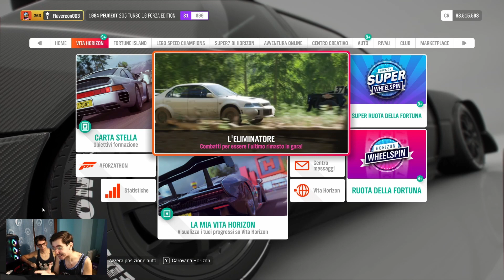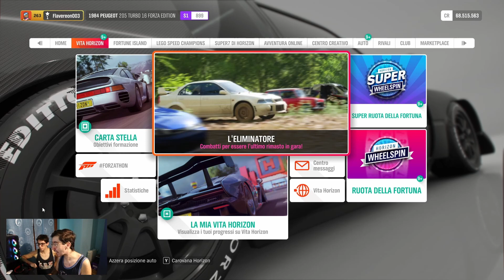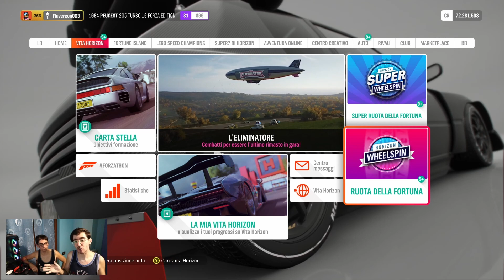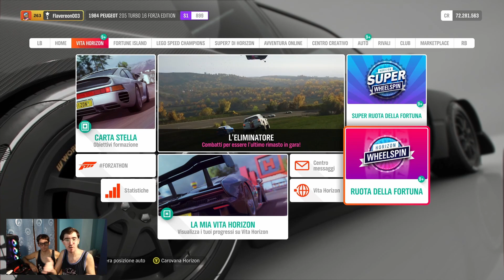CERCHIAMO LE AUTO MANCANTI PER COMPLETARE IL MIO GARAGE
COMPONENTI PC
Processore: I7 10700K
Ram: Corsair Vengeance LPX 32 GB 3200mhz
Scheda madre:  Asus rog strix B460-F gaming
Dissipatore a liquido: Cooler master masterliquid ML240L RGB
Scheda video: Nvidia RTX 3060 gaming OC
Case: Cooler master masterbox MB520
Alimentatore: Corsair RM850x 80 plus gold
SSD: Samsung MZ-V8V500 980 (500GB)
HDD: Seagate BarraCuda (4TB)
Ventole anteriori: Cooler master sickleflow 120 V2 ARGB